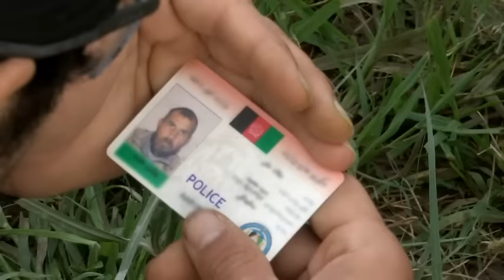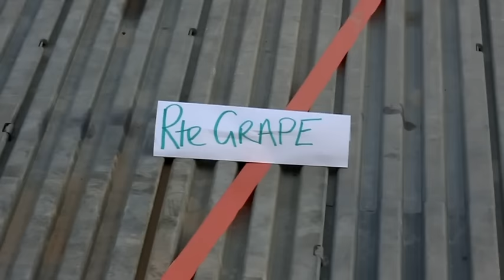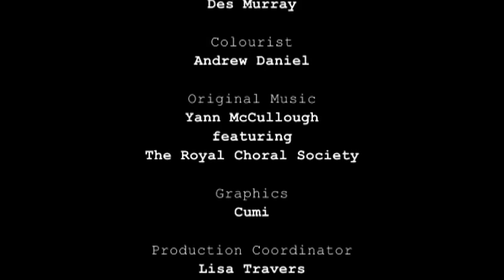Royal Marines: Mission Afghanistan: Episode 5 - Brothers in Arms